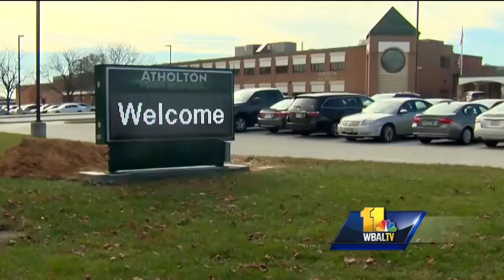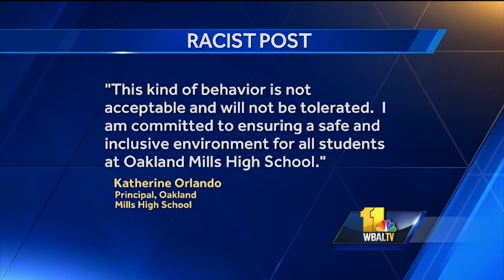Video: Student faces disciplinary action for social media post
A Howard County school is disciplining a student who posted a racist picture on social media. The Howard County Public School System finds itself again dealing with a student posting racist material on social media, despite the school system taking a number of steps to try and stop this type of behavior. District officials have confirmed that a student at Oakland Mills High School in Columbia posted an image Wednesday that shows a picture of the student and wording that includes the N-word.